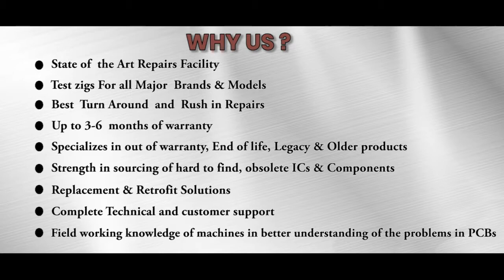SIEMENS 6ES7422 7BL00 0AB0 PLC Repairs @Advanced Micro Services Pvt.Ltd Bangalore,India